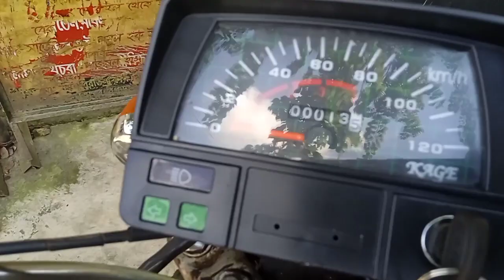second hand 2te motorcycle 1 zongshen 2 Dayang .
বগুড়া
Shop Name: দুই বোন ট্রেডার্স